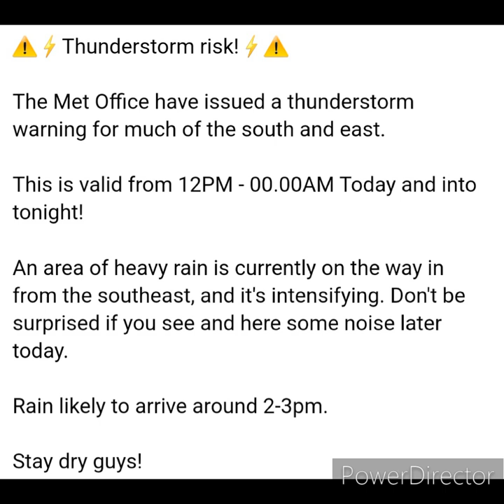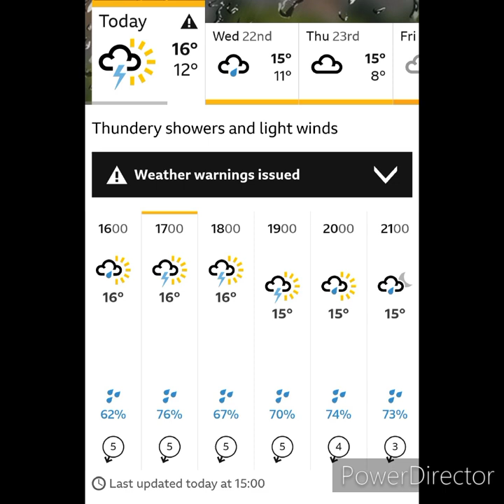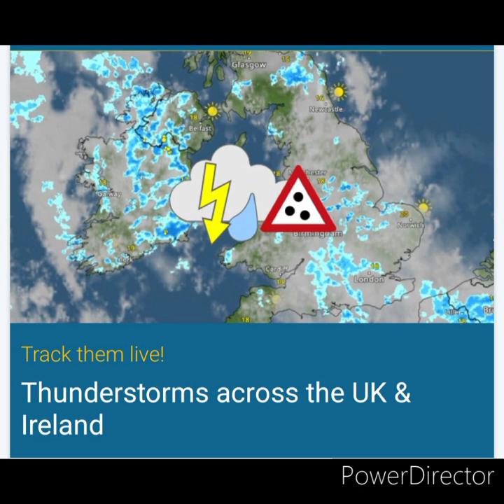UK Weather Report, Thunderstorms Are Possible Today!!!😎😎😎😎😎😎👍🏻👍🏻👍🏻👍🏻👍🏻👍🏻⛈️⛈️⛈️🌪🌪🌪🌧🌧🌧